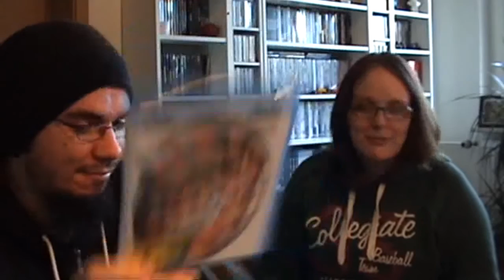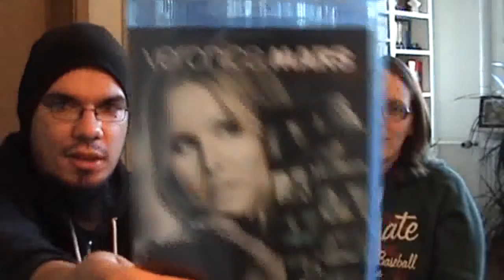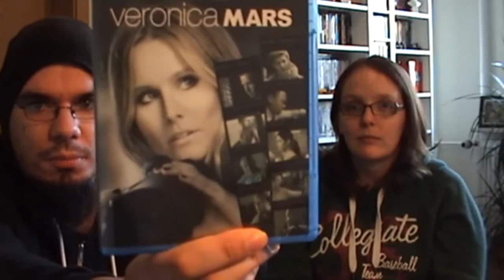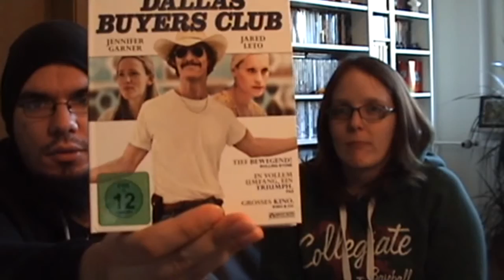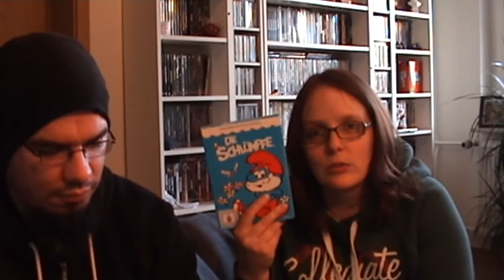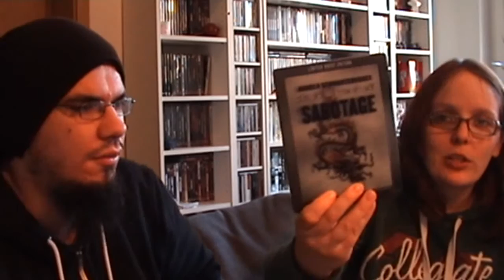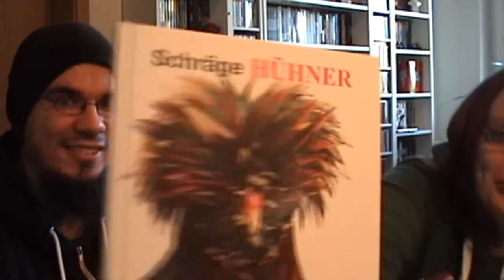Update #18 September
Trotz Filmbörse haben wir im September ordentlich zugeschlagen. Was sollen wir sagen: Schnäppchen kann man liegen lassen, machen wir aber nicht. Hier seht ihr wovon wir sprechen.